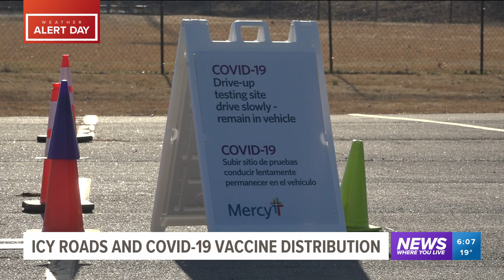Local Covid-19 testing and vaccine providers prepare for winter storm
With a winter storm watch in effect, vaccine providers and testing sites are playing things by ear.